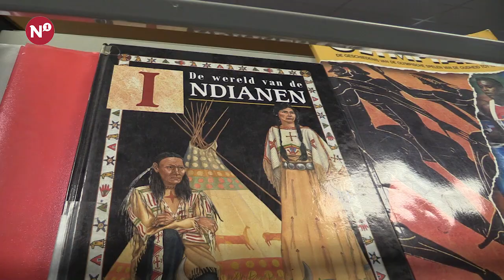Uit de school klappen - 21 Dukendonck - kennismaking